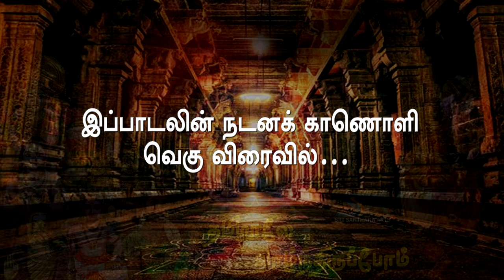தமிழாலே வாழ்ந்திருப்போம் | Thamizhale Vazhndhiruppom | Srima Nanda | Sri Santhana Arts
Song : Thamizhale Vazhndhiruppom
Vocal  : Srima Nanda
Lyrics : Karmegam Nanda
Music Instrumentals : Ratnam Ratnathurai
Veena : Vageesan Sivanathan
Nadaswaram : S Pavithan
Video : Kathiravan Krishnan
Production : Sri Santhana Arts

பாடல் : தமிழாலே வாழ்ந்திருப்போம்
குரலிசை : ஸ்ரீமா நந்தா
இசை : முரளிதரன்
கவியாக்கம் : கார்மேகம் நந்தா
தாளவாத்தியங்கள் : ரட்ணம் ரட்ணதுரை
வீணை : வாகீசன் சிவநாதன்
நாதஸ்வரம் : S பவிதன்
காட்சிப்பதிவு : கதிரவன் கிருஷ்ணன்
தயாரிப்பு : ஸ்ரீ சந்தனா ஆர்ட்ஸ்

பாடல்வரிகள் :

தமிழாலே வாழ்ந்திருப்போம்
தமிழாலே வாழ்ந்திருப்போம்
தரணியிலே தமிழாலே வாழ்ந்திருப்போம்
தாய்மையின் உருவினிலே
தளர்வறியா  நடை பயின்றே
கன்னலின் சுவை விஞ்சியே
காலந் தோறும் அமுதாகிடும்
இயலோடு இசையாகி நாடகமாய்
இலங்குகின்ற இன்பத்தமிழ் சோலைதனிலே
மலரினில் தேனருந்தி துயிலும் வண்டாய்
மனம் கிறங்கித் தினம் மயங்கி
தனை மறந்த மகிழ்வினிலே
அன்புக்கும் அருளுக்கும் அணி செய்யுமே
அறுபத்து மூவர் வாழ்வை என்றும்
அது சொல்லுமே
ஆழ்வாரின் திருமொழிக்கும் நயம் கூட்டுமே
அவனியிலே சித்தர் புகழை நிலைநாட்டுமே
இலக்கண வரம்பினுள்ளே தளைத்திருக்கும்
இலக்கிய வளத்தினாலே  தனித்திருக்கும்
காதலோடு வீரம் காட்டி முந்தி நிற்கும்
கண்டம் கடந்துமே வந்து தடம் பதிக்கும்
தந்திரங்கள் மந்திரங்கள்
புரியவும் இல்லையே
தமிழ்தமிழ் தமிழென்றால்
உயரும் பிறவியே
உடலுக்குள் உயிராகி
உணர்வூட்டும் தமிழே
உலகினில் பெருவாழ்வை
ஈந்திடும் தமிழே